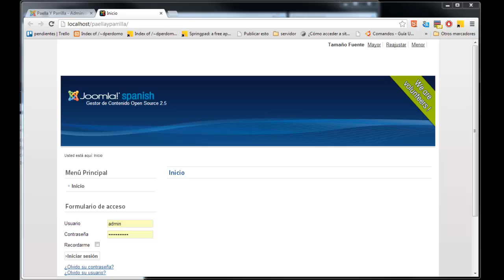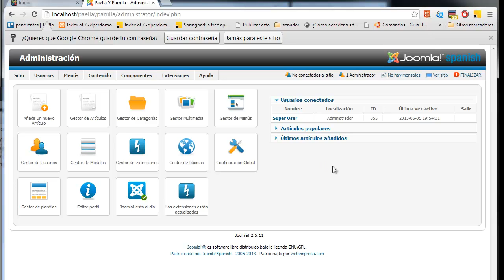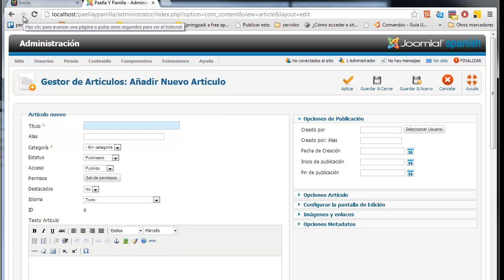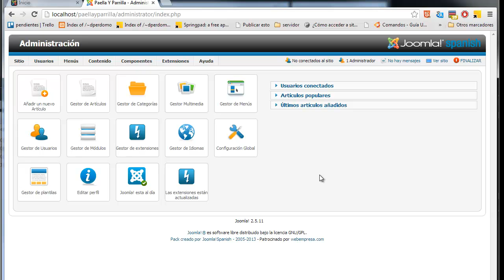N° 3 Joomla desde Cero - Panel de control del sistema de administración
Como se compone el panel de administarción de joomla, los artículos, las categorías